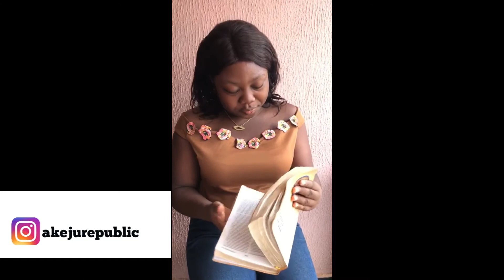OUR BIBLE VERSE CHALLENGE || FAVOURITE BIBLE VERSE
Good Day You Tube Family 🤗 Myself and a couple of friends decide to share with you scriptures that encourage us.

We hope it blesses you.
I'll love to hear from you scriptures that bless and encourage you, please drop them in the comment section.

The Word Works!